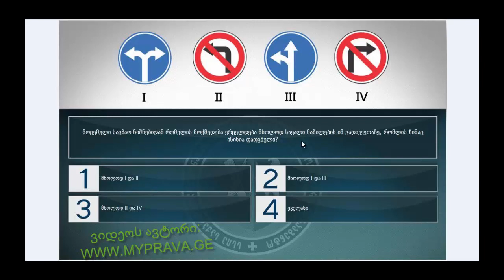22 მართვის მოწმობის ბილეთები (6.მიმთითებელი ნიშნები)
6.მიმთითებელი ნიშნები